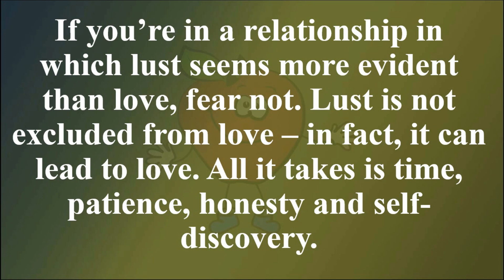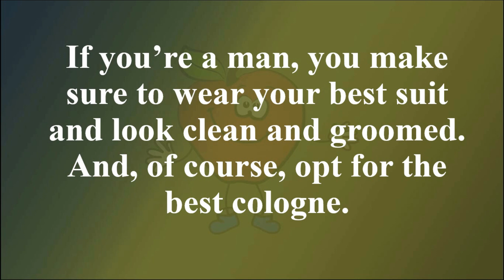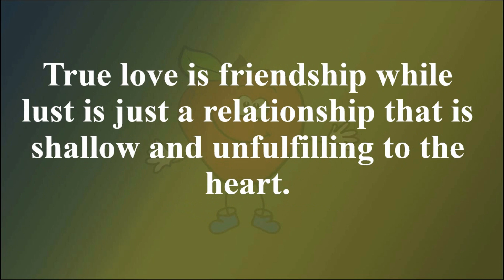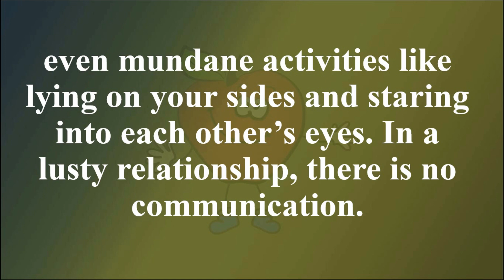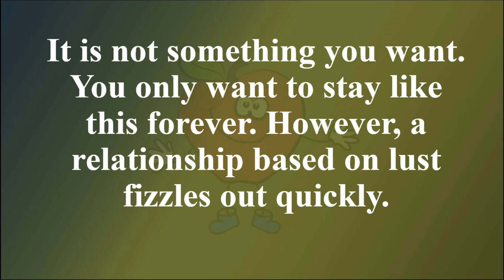7 Signs It’s Lust Not Love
7 Signs It’s Lust Not Love
It’s really difficult to tell the difference between love and lust because they are very similar. Unfortunately, going whether we’re in love with someone’s body or who they are is not something we are taught, it’s something we get to learn with time. It’s not about the way we feel about them, it’s about where the feeling is coming from. If you want to know whether you’re in love or think you’re in love, first, you need to be honest with yourself. Finally, ask yourself whether you see a future with them or not because if you don’t, then you no that you are into their body than you are to them as an individual.